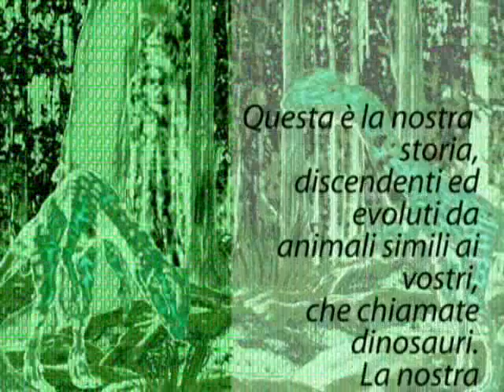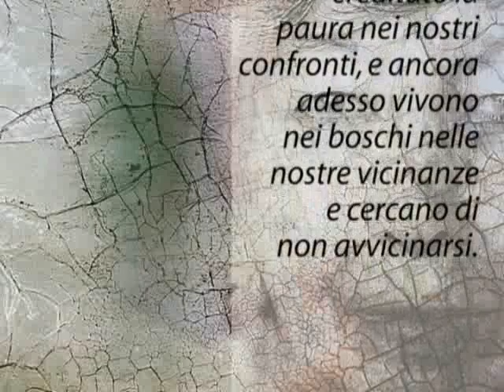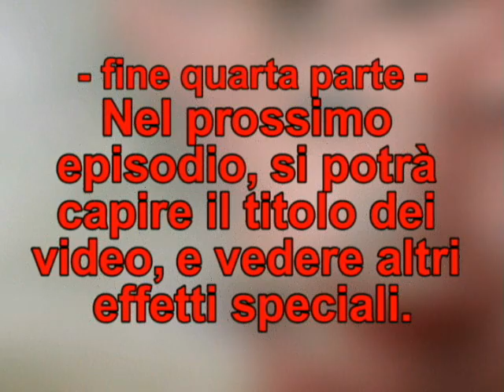ULISSE IV parte